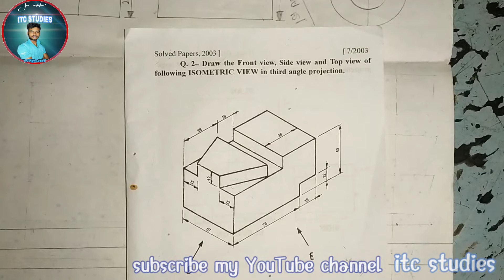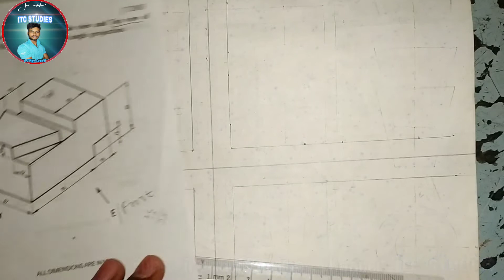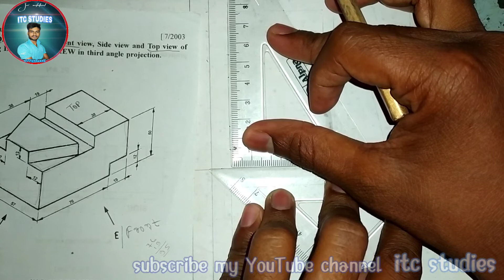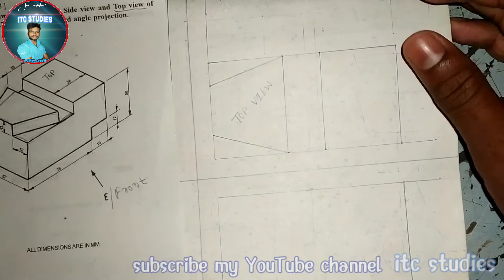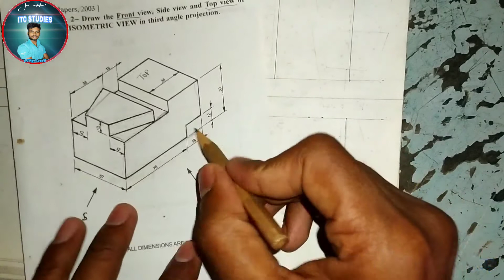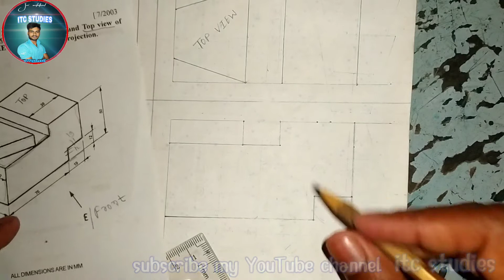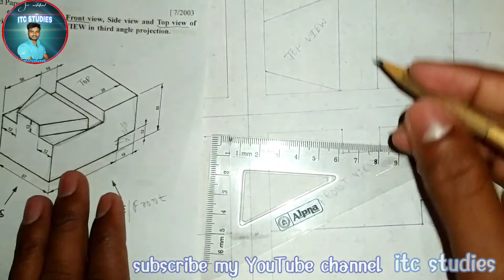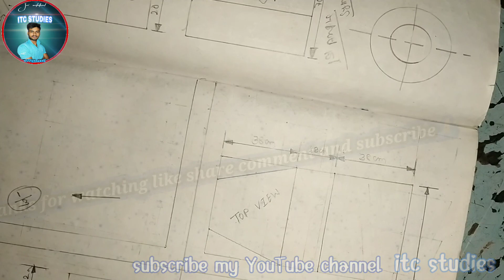Isometrics view Third angel projection // iti engineering drawing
हय दोस्ततो आप के अपने यूट्यूब चैनल itc studies मैं सुज्ञात हं दोस्तों इस विडीओ मैं isometris view मैं टॉप,फ्रंट,साइड निकालना बताया गया हं दोस्तों अगर आप मेरे यूट्यूब चैनल पे न्यू हो तो चैंनल को subscribe कर ले ।।

// Thankuu dosto Love you all 🙏🏻❤️❤️ //